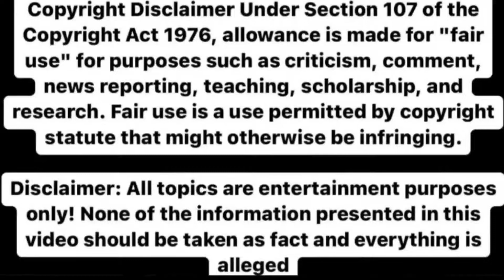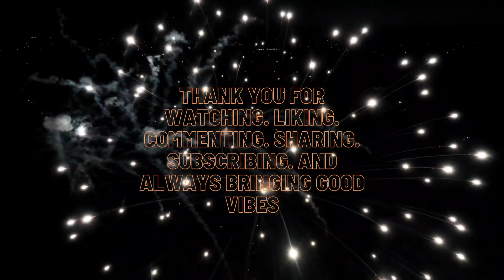keke you don't get a 2nd chance to live one life. Grab hold to the love you have.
People are pulling for Keke I hear it I see it and I feel it. With this scene where I could really tell was this is a real marriage that one of the cameras were there or not this is how they are. The husband was being in protective mode right because of the end of the day when we get married to our Queen it's our responsibility to invest elevate and take care of you until it's time for you to go home. Those responsibilities should not be taken lightly at all and I totally get what keke is saying can you just support me and be still.

However since y'all been together and married that long I don't believe he would say anything to hurt you at all. Sometimes we feel like the people that love us than most are trying to fight against us in the ring. When really they're not our opponents they are our support team with water with towels with whatever emotional care. Being able to do what's hard now will allow you to enjoy what is easy later.